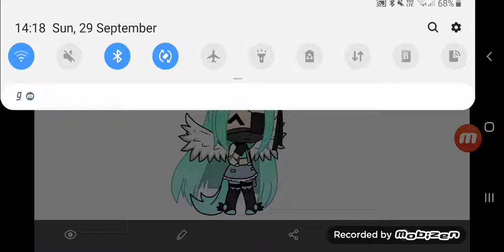A Special Intoduction UwU